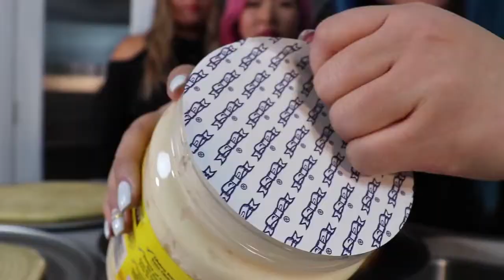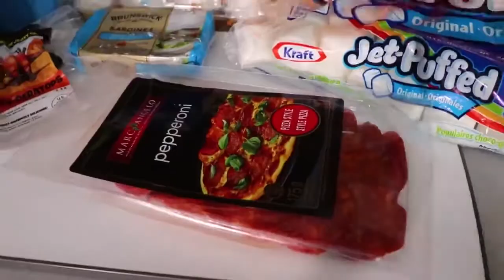Why Inquisitormaster Hates Itsfunneh😤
Welcome back everyone today's video will talk about why INQUISITORMASTER HATES ITSFUNNEH😲